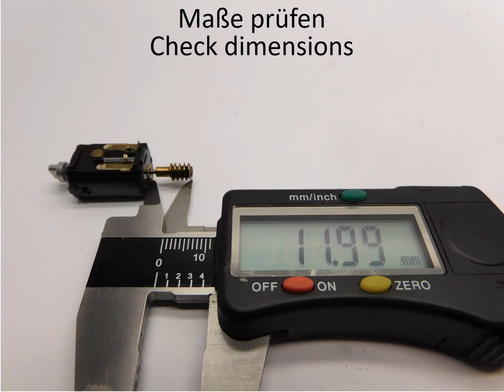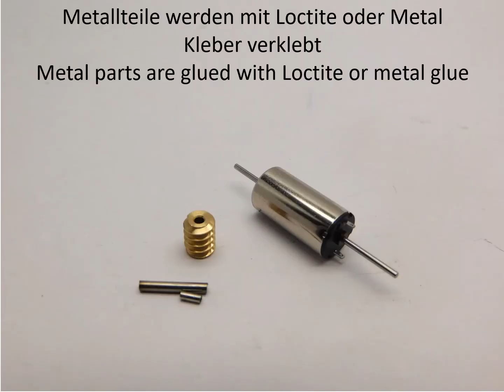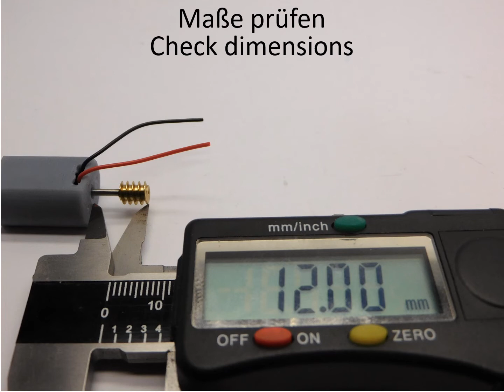NM038G Minitrix Ae 6/6 (Version Motor mit Lagerblock / 2 Motoren)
NM038G Minitrix Ae 6/6 Umbausatz
NM038G Minitrix Ae 6/6 upgrade kit